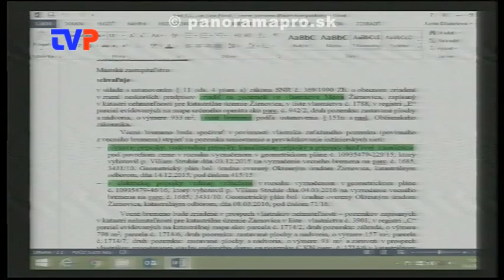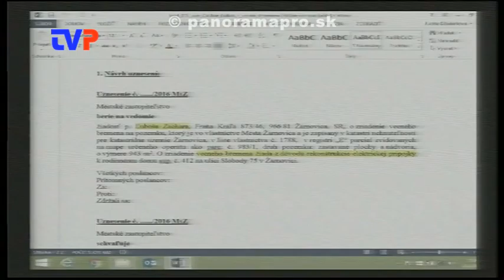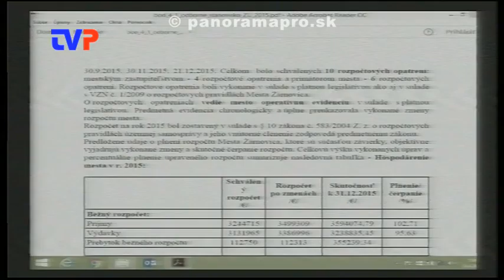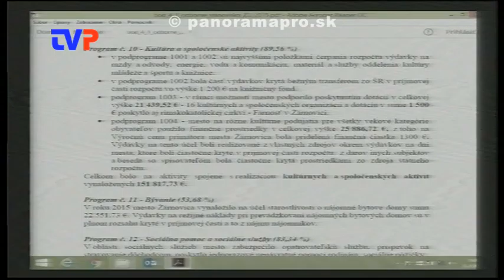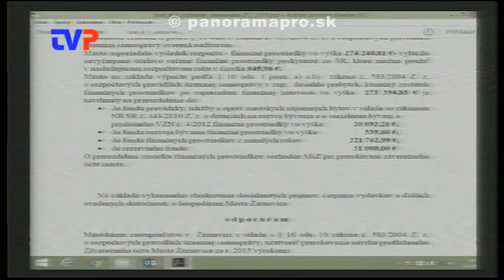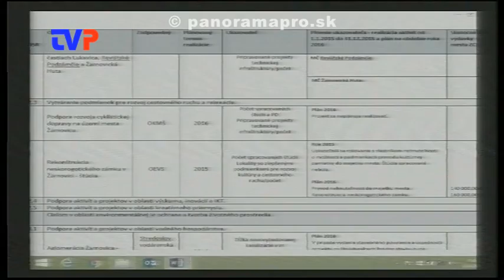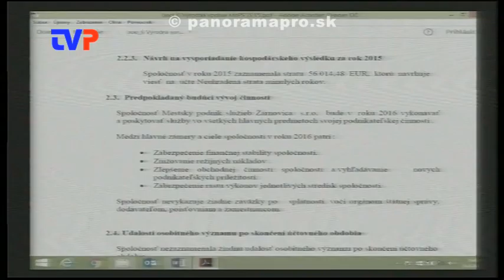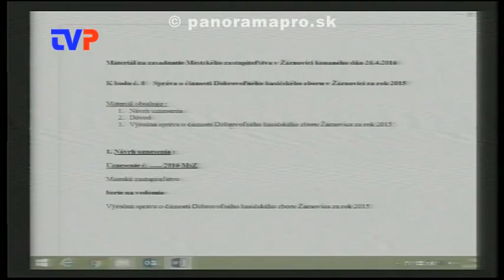3. Mestské zastupiteľstvo poslancov 1. časť